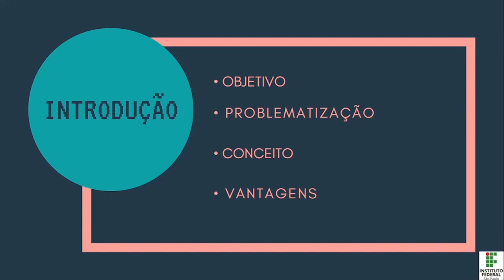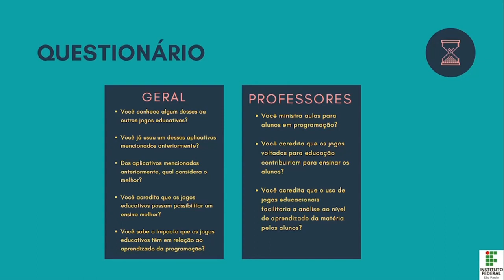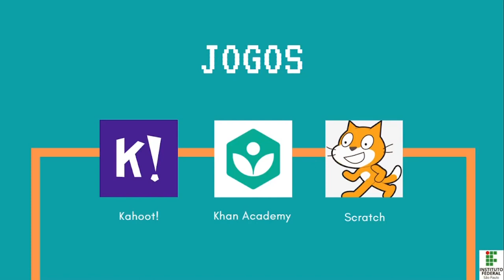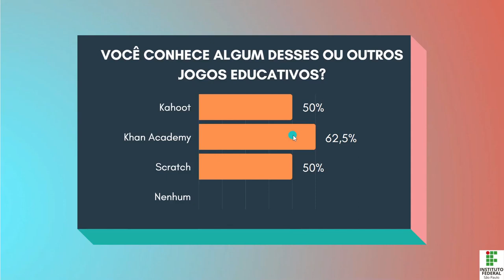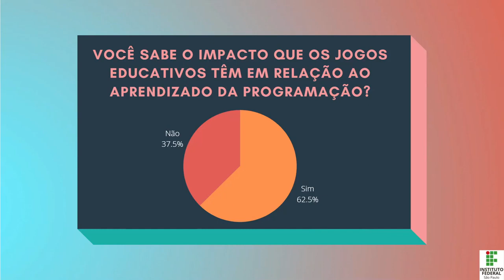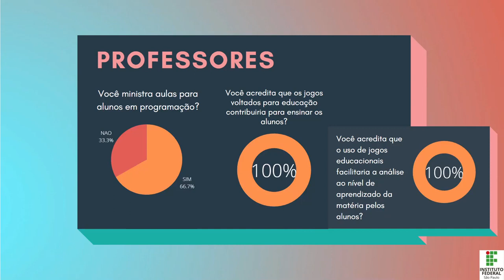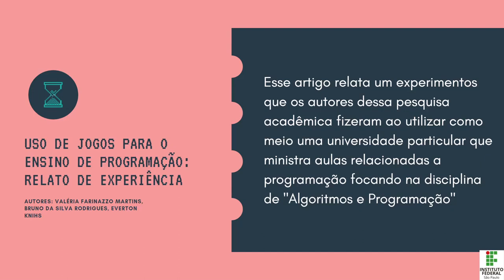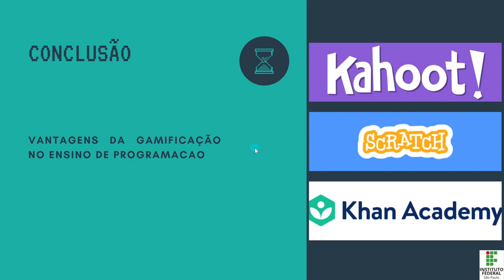Impacto dos jogos educativos no aprendizado da programação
Video produzido para Mostra multidisciplinar 2021, segundo semestre, como parte da estratégia didática da disciplina Estatística - ESTI2 - do Tecnologia em Análise e desenvolvimento de Sistemas do IFSP - campus Cubatão.
Autores: Diogo Santos Teixeira, Renata Justiniano Novais
Orientação: Profa. Dra. Maria Jeanna Sousa dos Santos Oliveira